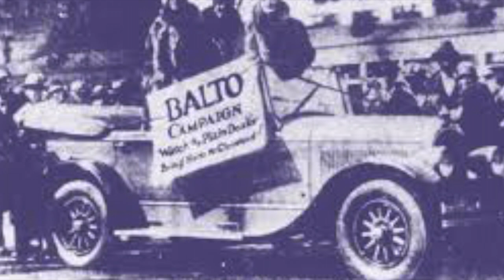George, Stephanie, & Balto - A Short Story by Joseph D. Stec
A friend asked me to write a story about a girl and her dog.
This is what came to me.